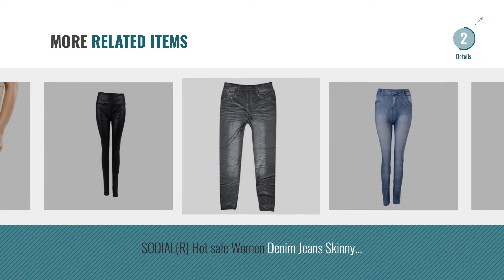Top 10 Sodial(R) Leggings [2018]: SODIAL(R) Fation Sexy Hot Black womens Ripped Torn Slashed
New! 2019 Black Friday / Cyber Monday Women Leggings Deals and Updates.

Black Friday / Cyber Monday SODIAL(R) Fation Sexy Hot Black womens Ripped Torn Slashed Leggings Tights Pant by SODIAL(R)

Black Friday / Cyber Monday Slim Pants - SODIAL(R) Tight Beauty Slim Pants lift shaper pants high quality body shaper/ by SODIAL(R)

Black Friday / Cyber Monday SODIAL(R) Soft Knitted Snowflakes Patterned Fashion Leggings Tights Trousers for Ladies by SODIAL(R)

Black Friday / Cyber Monday SODIAL(R) Hot Women Autumn Winter Skirt Leggings Cotton Pleated Tights Stretch Pants - by SODIAL(R)

Black Friday / Cyber Monday SODIAL(R)New Fashion Women's Winter Warm Knitted Leggings Thick Slim Fitting Stretchy by SODIAL(R)

Black Friday / Cyber Monday Skinny Leggings - SODIAL(R) Lady Sexy Stitching Skinny Elastic Leggings Tights Pants by SODIAL(R)

Try Also:
Sodial(r)Leggings